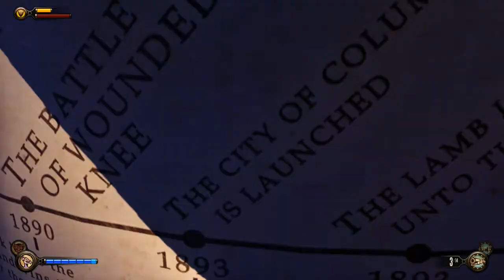Bioshock Infinite Gameplay Walkthrough Part 11 - Shock Jockey - Chapter 11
NEW Bioshock Infinite Gameplay Walkthrough Part 11 includes the Intro and Chapter 11 of the Story for PlayStation 3, Xbox 360, PC. This Bioshock Infinite Gameplay Walkthrough will also include a Review and the Endings.